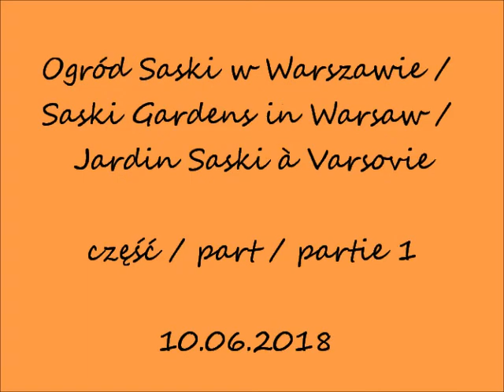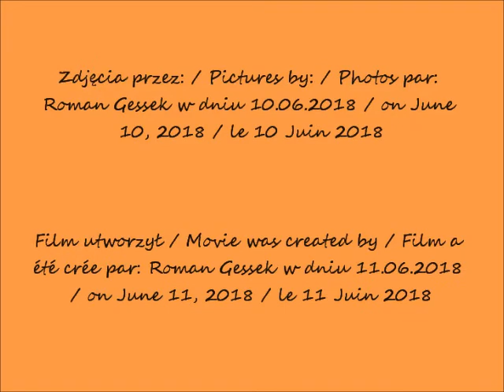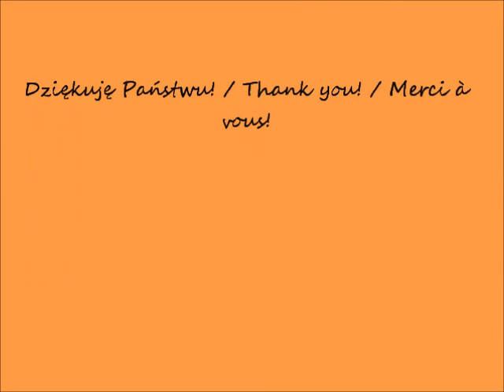2018 06 10 Warszawa ogród Saski cz 1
Ogród Saski w Warszawie / Saski Gardens in Warsaw / Jardin Saski à Varsovie
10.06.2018